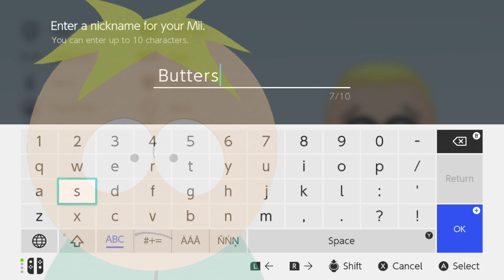How to make BUTTERS from SOUTH PARK!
I made a BUTTERS Mii from the SOUTH PARK.  This video is a STEP BY STEP TUTORIAL to HELP YOU make the BEST Butters Mii POSSIBLE!  Please Enjoy.